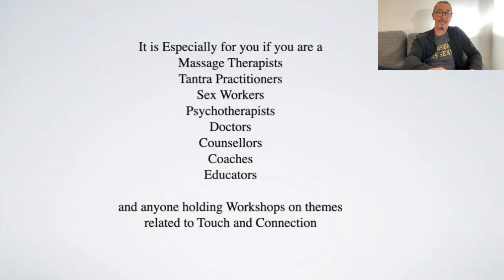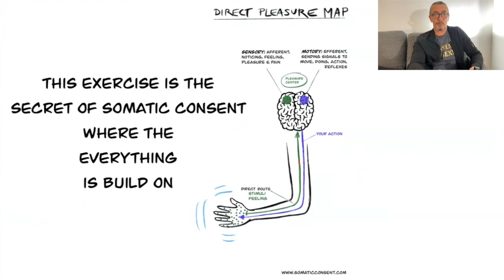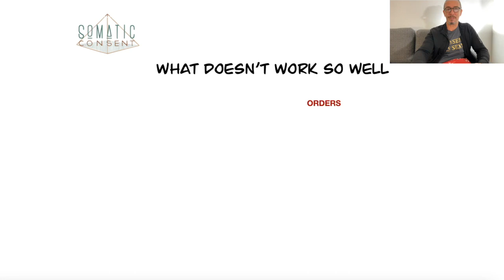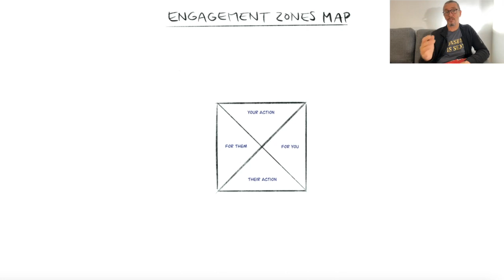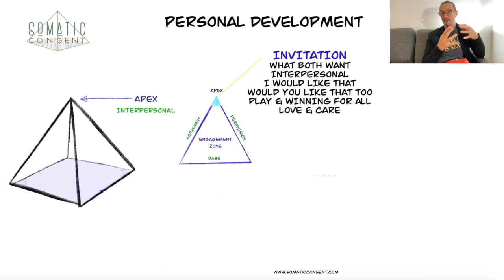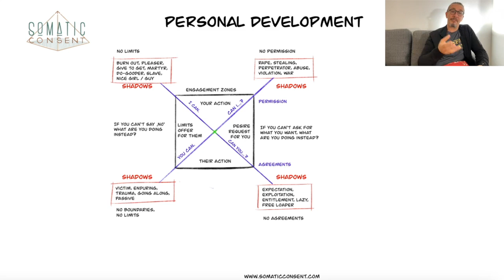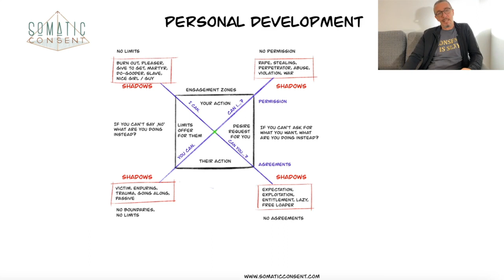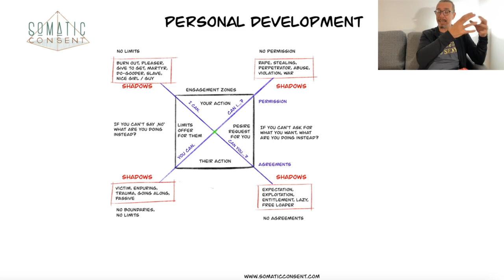Prioritizing Self-Love: A Path to Authentic Connection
Are you often torn between self-care and putting others first, fearing it might seem selfish? Discover how prioritizing self-care can lead to a healthier balance and more authentic connections. We invite you to connect with like-minded individuals and explore this transformative method together.